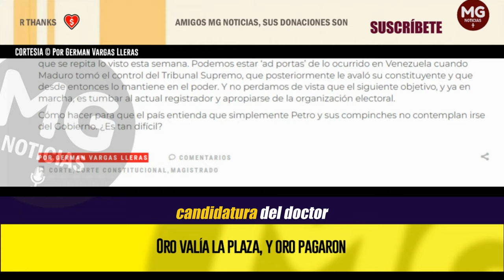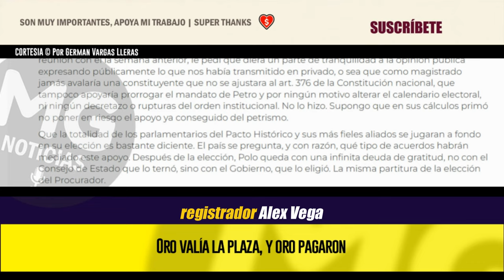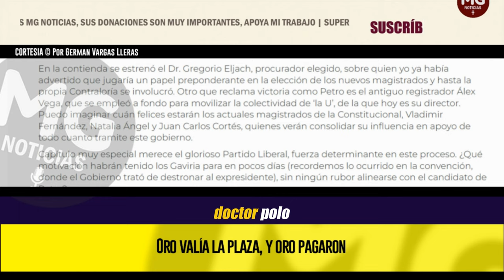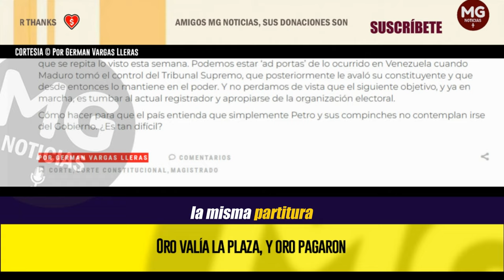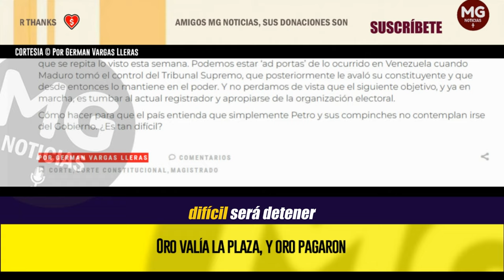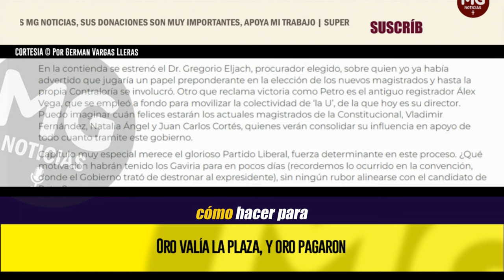ORO VALÍA LA PLAZA, Y ORO PAGARON 🔴 Por German Vargas Lleras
Cómo hacer para que el país entienda que simplemente Petro y sus compinches no contemplan irse del Gobierno. ¿Es tan difícil?